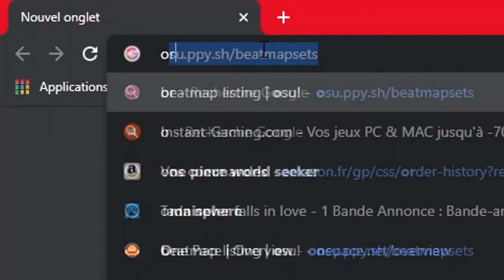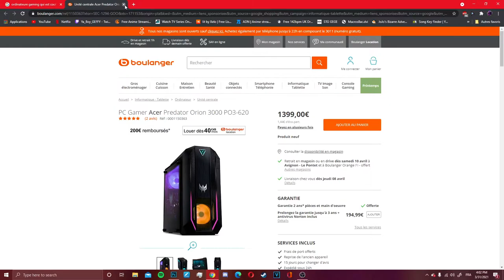COMMENT FABRIQUER UN PC GAMING EN 1 MINUTE!!!